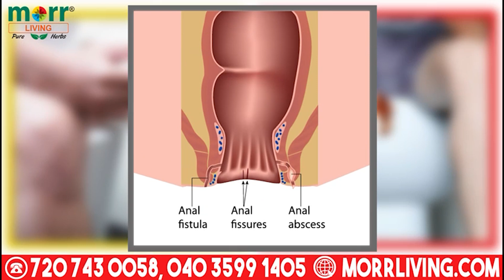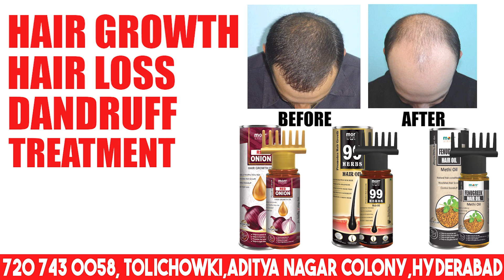Tappachabutra Police Station Limits Mein Hua Cordon search Operation ACP Javeed ki Nigrani Mein